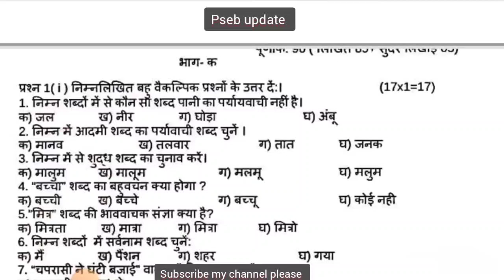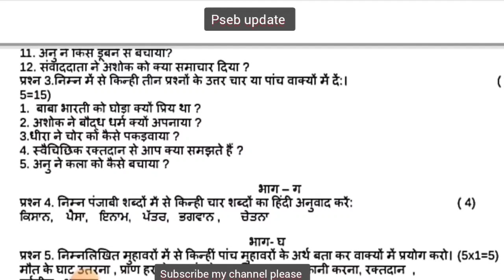pseb class 7th Hindi final paper 2024 full solution | 6.03.2024